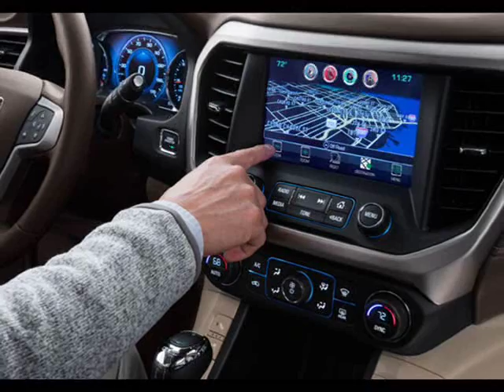2017 GMC Acadia a smaller, nimbler, lighter, more fuel-efficient, more powerful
2017 GMC Acadia Review:

The 2017 GMC Acadia rides on a 112.5-inch-long wheelbase and is 193.6 inches long overall. For comparison, the compact, two-row-only GMC Terrain rides on a 112.5-inch wheelbase and is 185.5 inches overall.
The smaller and lighter new Acadia now features a new 2.5-liter, direct-injected inline-four engine as standard. The engine features the division’s first use of stop/start technology. Power for the 2.5-liter is SAE certified at 194 hp at 6,300 rpm and 190 lb-ft of torque at 4,400 rpm. GMC estimates the front-drive model with new four-cylinder will achieve 22/28 mpg city/highway.